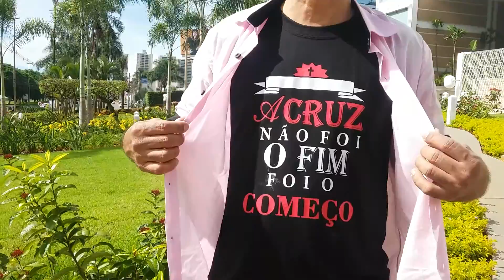Alfabetização Bíblica Online! Rodrigo Alencar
Visita Brasilia capital do Brasil,  conheça  Taguatinga shopping. 30 /11/2016 dia do evangélico